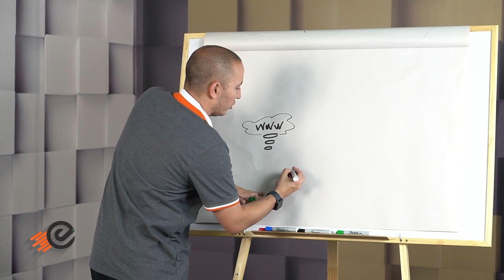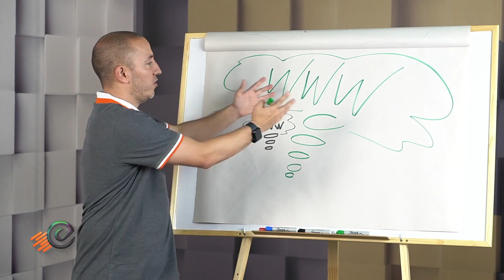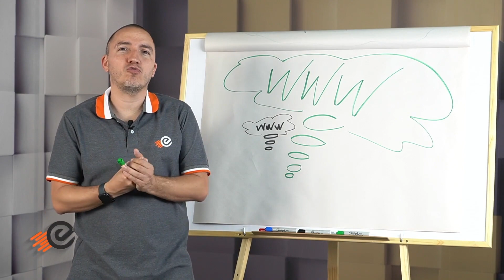Aprende a pensar en grande con un Ecommerce